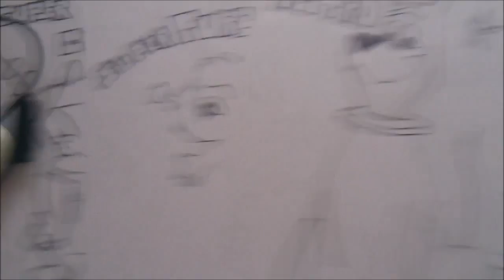Desenhando Mulher Pelada ASTRO DE LOS SUPERSONICOS 1#BOCETO xdb